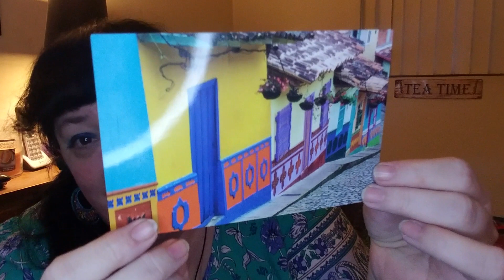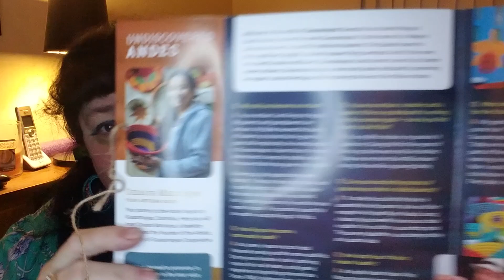Novica: The Undiscovered - Spring 2023 - Discover The Andes - Colombia & Peru! New Open Collab!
Today I am unboxing my quarterly lifestyle subscription:  Novica's The Undiscovered Artisan Box 🎁 – Spring 2023 🍁 - The Andes, which covers both Colombia & Peru.

And this season I am in an open collaboration with Jessie, Katie Kimmy, and Vickie, who is our hostess. An open collab is where we provide a list of each other's channels or videos, each creator posting in their own time frame, rather than a playlist unboxing all at the same time. These are awesome ladies and I am so happy to be a part of this collab ❤

@JessieMillerUnboxingsandMore   Channel - Video Coming Soon!

@KatiesCorneroftheWorld Channel - Video Coming Soon!

Novica's The Undiscovered is a fully customizable subscription for $59.99 plus $3.99 S&H – with a value of over $200 – and you will receive 5 exquisitely handmade and fair trade décor and lifestyle items.  You can customize each of the three levels, with around a dozen items to choose from per level.  Level 1 is the premier items and you choose just one of these.  Level 2 and Level 3 you can choose two items each. They also give you access to their Add-On Market - only at the time of customization - where you can peruse through an additional +100 artisan creations from figurines, jewelry, clothing, puzzles, ceramics and more, discovering a different culture and traditions every quarter.  Included in the box are regional recipes, travel tips, and local lore.